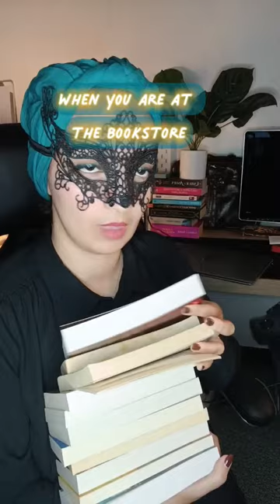WHEN YOU ARE AT THE BOOKSTORE and you want more